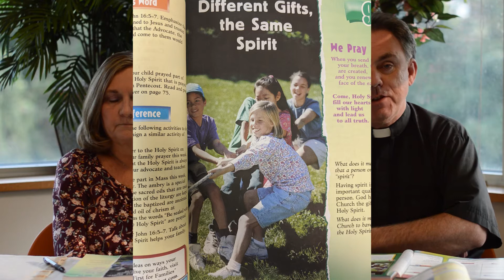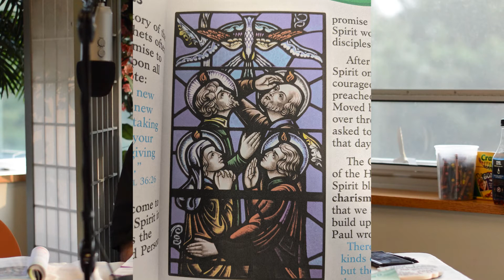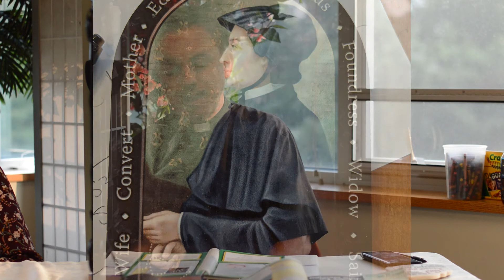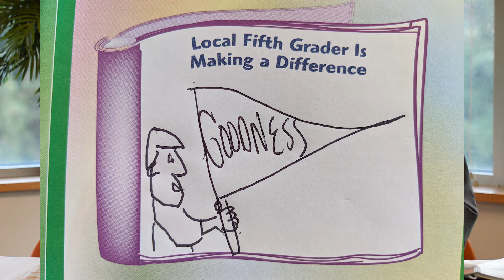Grade 5, Chapter Nine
Religious Education Program, Faith First, Resurrection Catholic Church